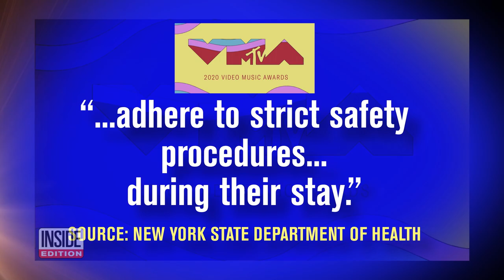Meet Some Unlikely Nominees at MTV’s Video Music Awards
They are unlikely nominees at this year’s MTV Video Music Awards, but they are just as deserving as any other musician. Dr. Elvis Francois is an orthopedic surgeon belting out inspiring performances at hospitals. A group of healthcare workers calling themselves the “Original Swab Squad” has performed choreographed dances on TikTok. The “Dancing TikTok Doc” is also nominated in the VMA’s new category for “Everyday Heroes: Frontline Medical Workers.”